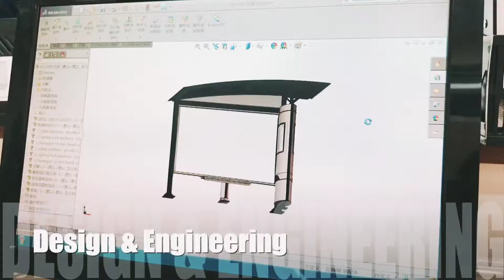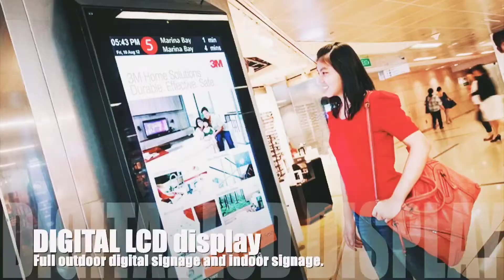Hainiu China --Outdoor advertising equipment manufacturer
Design and manufacture Bus shelter/ Advertising light box /Digital signage /LED lighting /Scrolling system /Other signs .If you have interest,please send me email